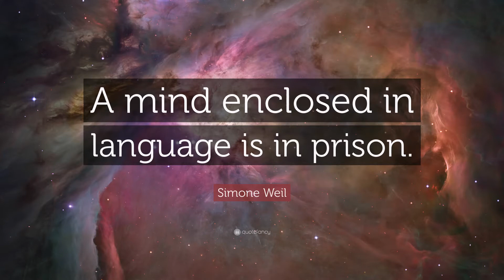My Language School: You can learn English!